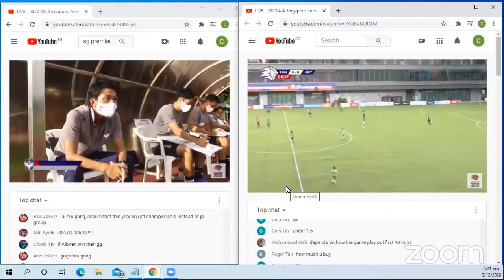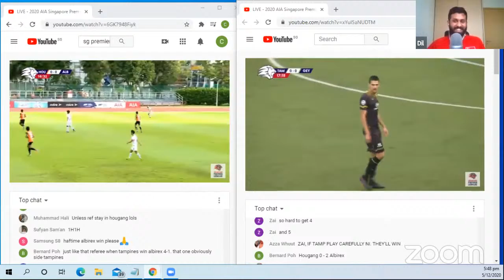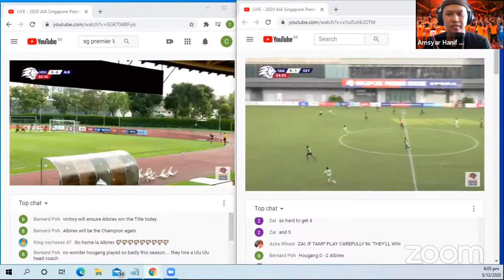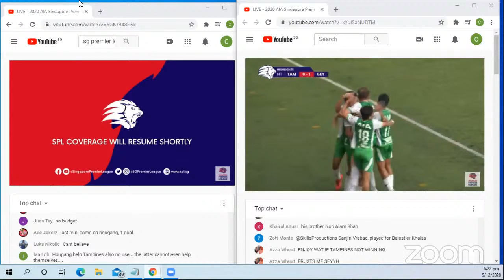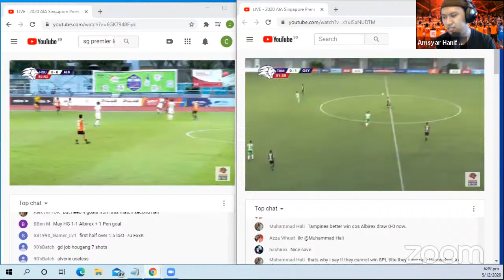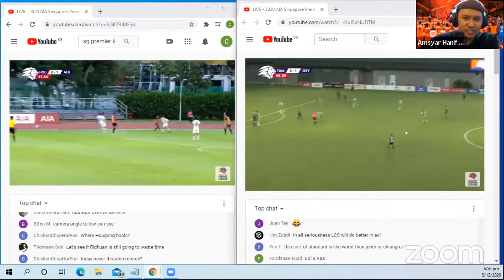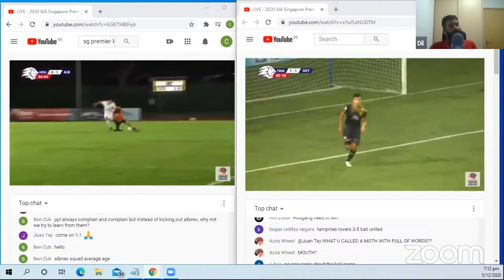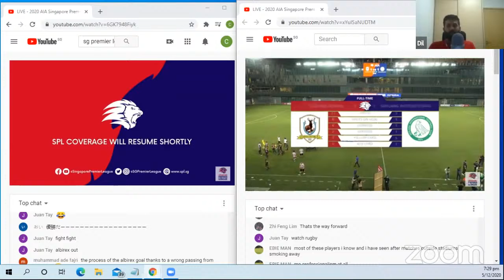Season finale! Singapore premier league 2020! Live reactions!